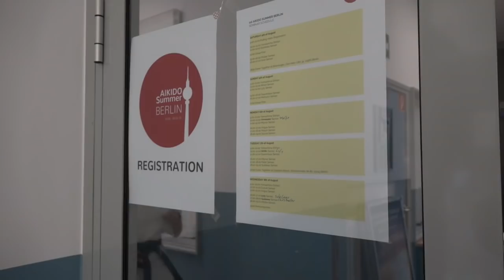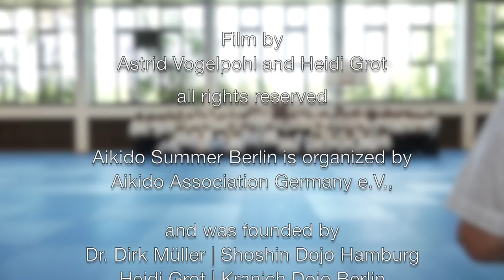1st Aikido Summer Berlin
International friendship seminar
15 teachers from 11 nations